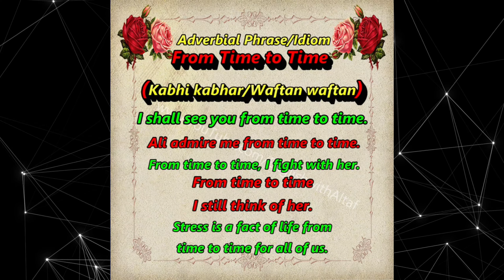Boost Your English Speaking Skills with “From Time to Time”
Are you looking to improve your English speaking skills? In this video, we will explore how using the phrase “from time to time” can help you sound more natural and fluent in English. This common expression is used by native speakers to talk about things that happen occasionally. By learning how to use it correctly, you can add variety to your speech and make your conversations more engaging.
We will start by explaining the meaning of “from time to time” and how it differs from similar phrases like “sometimes” or “occasionally.” Then, we will provide examples of how to use it in different contexts, such as talking about hobbies, routines, and past experiences. You will also learn some tips on how to practice using this phrase in your daily conversations.
Whether you are a beginner or an advanced English learner, this video will give you practical advice and useful examples to help you boost your speaking skills. So, watch the video, practice with us, and start using “from time to time” in your conversations today!